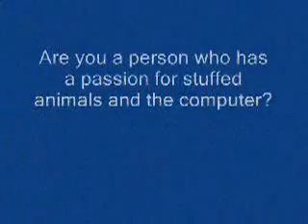Re:DaniishXo New Webkinz Contest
This is for a contest, it is supposed to be a comerial,so i added special effect so it looks like it is on TV! :D